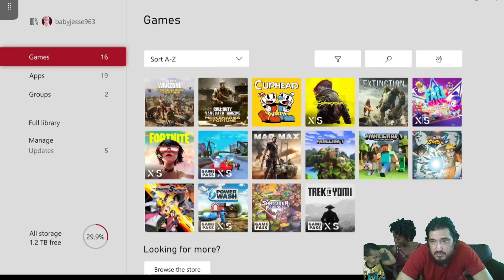Teenage Mutant Ninja Turtles: Shredder's Revenge PT. 3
Playing the game with my Love, Jr, Princess, and Jiren thinks he's playing. As usual I carried the team with Love's help. As always, I had fun playing with the family and I'm looking forward to playing this again. Enjoy.